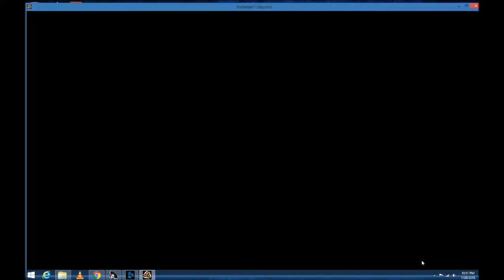Volleyball Unbound: Redeeming Rose Tico & Vice Admiral Holdo #3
Quick Tournament.  Again, beat a far superior team in the finals.  Playing on Hard difficulty.  I had a slight passive aggressive moment.. lol

My attempt to gain some liking for the bad characters from The Last Jedi: Rose Tico and Vice Admiral Holdo.  I tried the best i could in the character creator to capture their likenesses as accurately as possible.